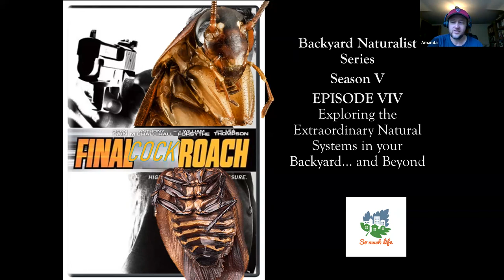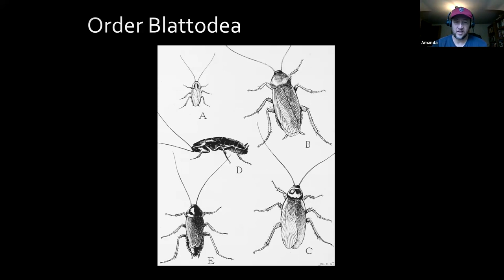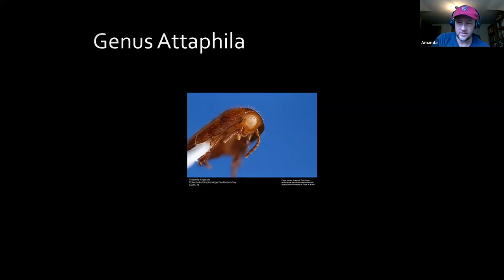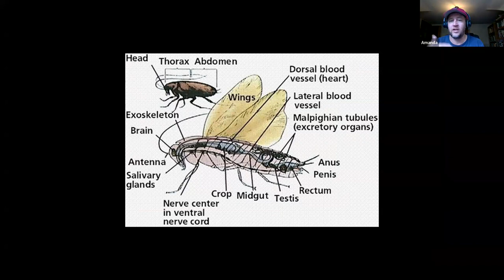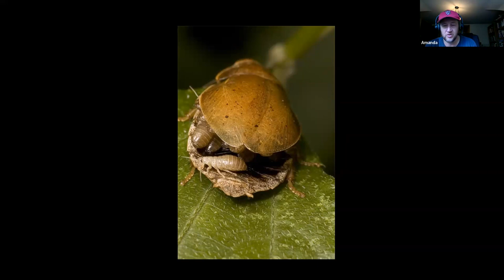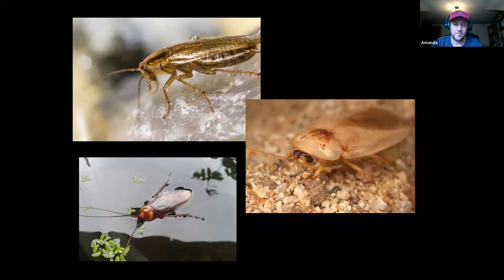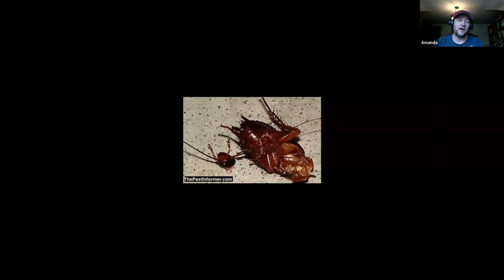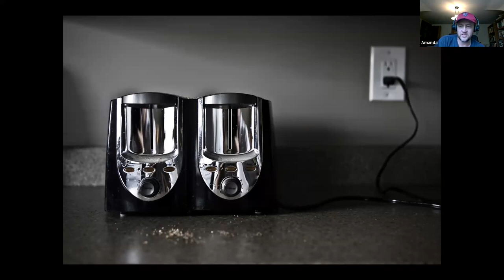Final Cockroach - Backyard Naturalist Lecture Series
They are built for longevity and success. They don’t bite or make us sick. So why do we vilify them? Join us for the fascinating stories that cockroaches have to tell us in this instalment of the Backyard Naturalist series.